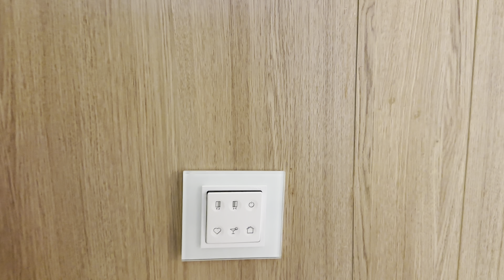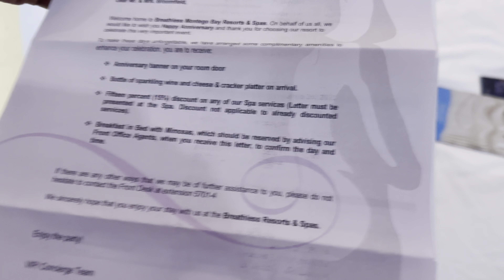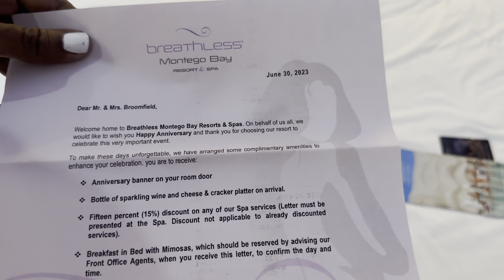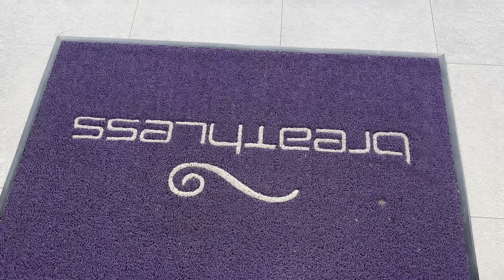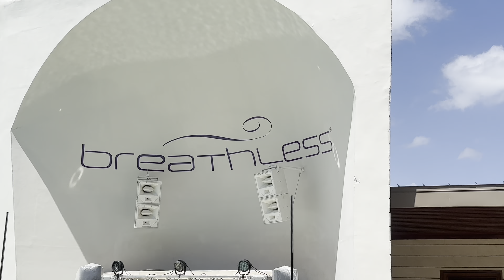BREATHLESS MONTEGO BAY HOTEL|ROOM TOUR